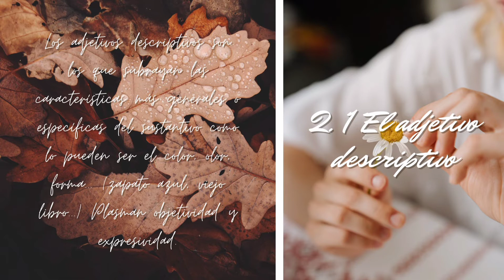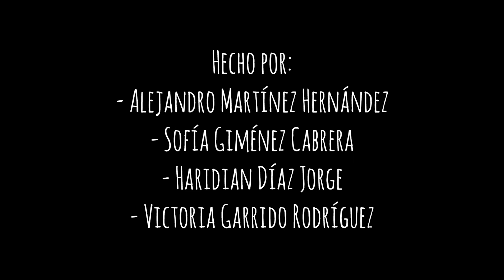Los adjetivos sirven para expresar cualidades ¿Quieres conocer cómo funcionan?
Un grupo de estudiantes de 4º ESO A del IES San Benito nos cuentan las características del adjetivo en español. Trabajo realizado por Alejandro, Sofía, Haridian y Victoria.